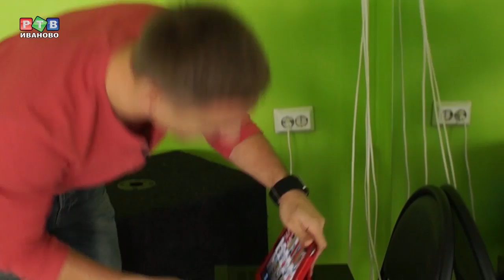Танцевальная конвенция Start Up II в проекте "День города"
На этот раз наша съемочная группа провела целых два дня на самом ярком событии в танцевальной жизни города. В Иваново приехали известные хореографы мирового уровня. Зачем, когда и почему - об этом в новом выпуске передачи "День Города".